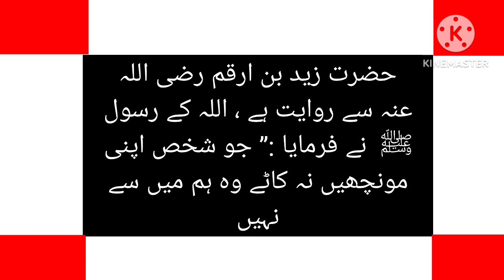حدیث پاک۔۔۔جو مونچھیں نہ کاٹے۔۔۔ ہم میسے نہیں 2